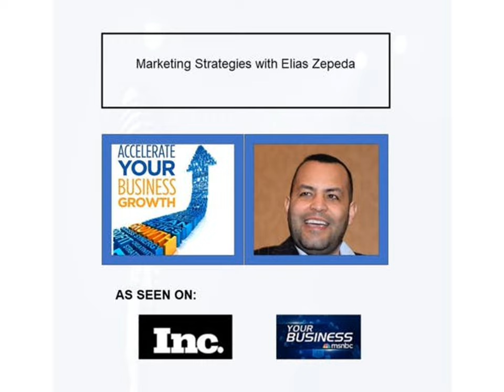Marketing Strategies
Marketing is key to business success. Elias Zepeda joins me to share some thoughts on sales funnels, leads, follow up, and more. Elias is the founder and CEO and Founder of Need Clients Now, a national marketing agency. He realizes that you cannot have the approach that one strategy fits all – that is why he believes in personalizing his strategy to fit your business.

If you are a small business owner or salesperson who struggles with getting the sales results you are looking for, get your copy of Succeed Without Selling today.